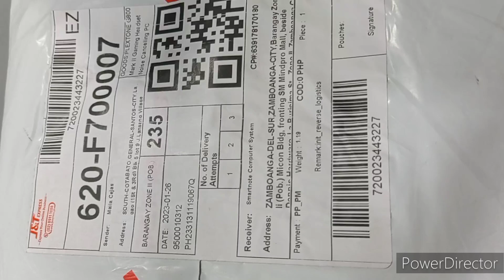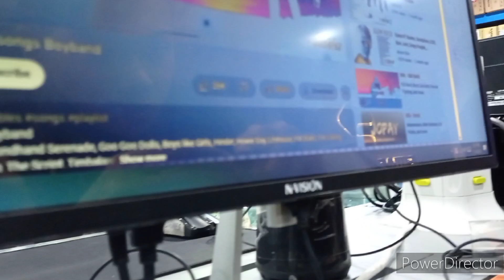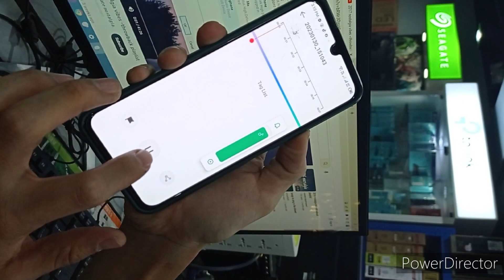ORDER ID: 230116GFKPMWEY | PLEXTONE G800 BLACK HEADSET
Reasons of Buyer

Received a faulty product (e.g. malfunction, does not work as intended)

The plug of headset is not properly working.